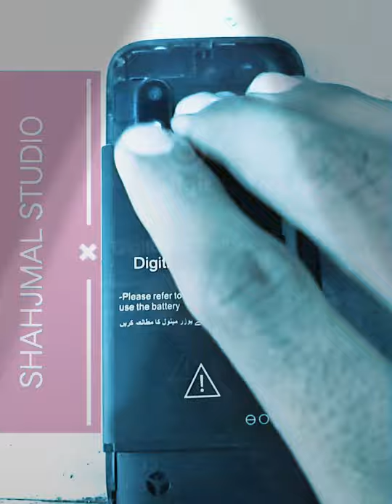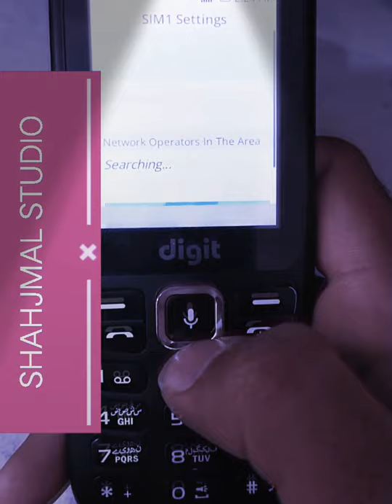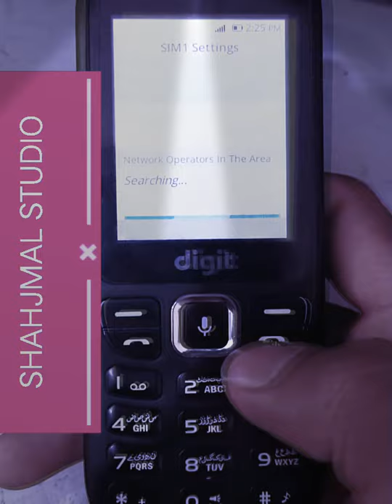How to jazz digit 4 call failed salution without pc and Laptop